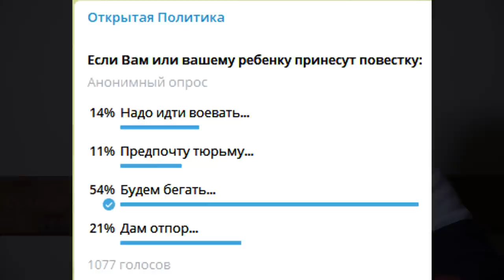"Хабирову испортили празник?" "Открытая Политика". Выпуск - 436. 01.10.22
Хронометраж выпуска:
00:19 - Всех ограбим, всех убьём?!;
01:20 - Праздников станет меньше?;
03:55 - Штрафбаты и заградотряды?;
08:33 - Бадранов уходит воевать?;
12:27 - Уголовно - судебная хроника;
18:33 - Самый сговорчивый МЭР...;
21:21 - Полноценный и горячий?!;
22:28 - Опрос "ОП";